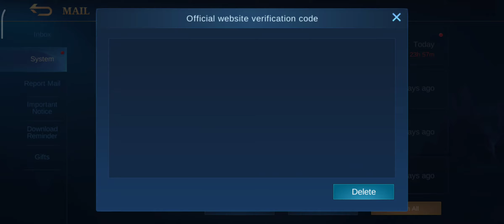6 New Working Codes Specially for My Subscribers l MLBB l Mobile Legends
-Bounty Hunter MLBB
-MLBB Star Wars
-Mobile Legends Star Wars
-Argus Darth Vader
-Cyclops Master Yoda
-MobileLegends
-MLBB
-CODE
- REDEEM CODE
- REDEEMABLE CODE
- FREE REDEEM CODE
- MOBILE LEGENDS CODE